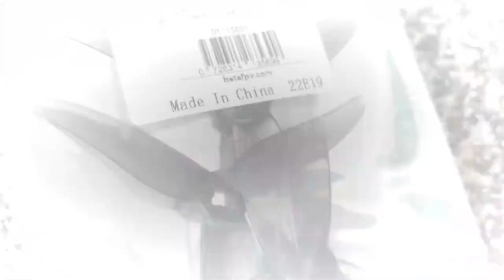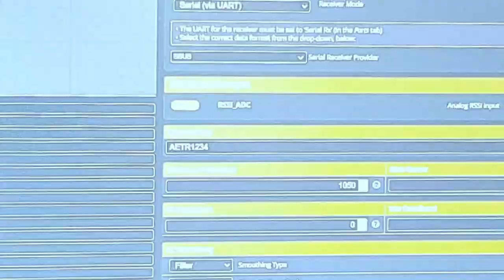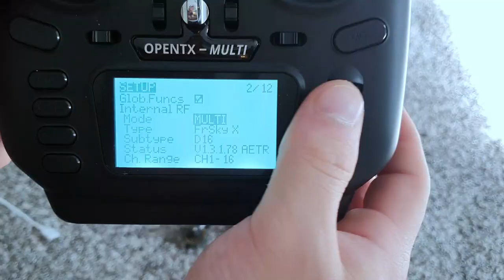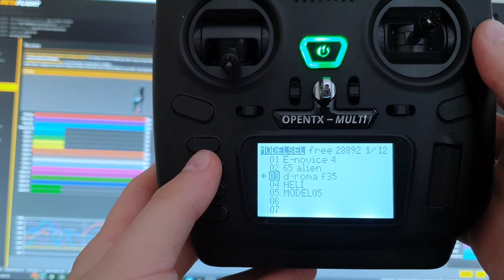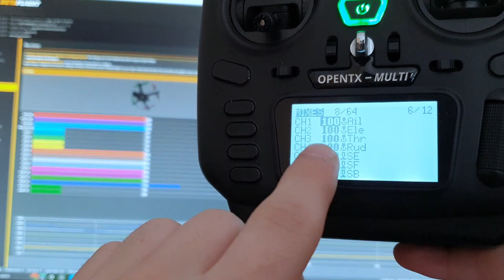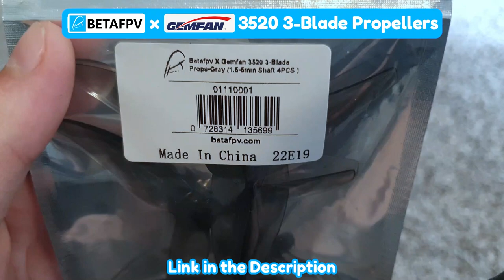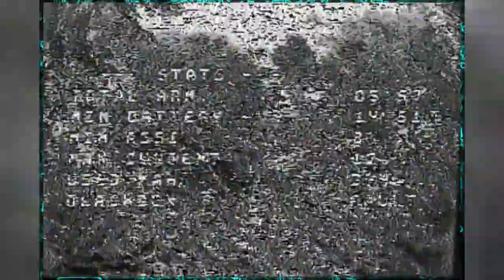Diatone Roma F35 - New Receiver and Props - Flight Video 1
This is my twenty-first RC video! In this video, I decide to upgrade my Diatone Roma F35 3.5in racing/freestyle drone my adding an FrSky XM+ mini receiver onboard after my old FHSS receiver mysteriously lost an antenna connector. I go through the process of wiring, BetaFlight setup, binding, and testing! I also upgrade the old 3520 propellers to some new BeteFPV x Gemfan 3520 3-bladed propellers as a finally touch to spiff up the performance. With these changes, the flight experience was so much more enjoyable, flying with my RadioMaster TX12 transmitter and I have much better precision and control overall. I also do some close-range distance tests with factors such as trees, elevation changes, etc, just to see if the range had improved from before, which it definitely had!

🞇 Creator Message: Be sure to reference the chapters in the video if you would like to see different parts of the process that you might be interested in!

- Amazon (4s - Caddx Polar [Digital])
- Amazon (6s - Caddx Polar [Digital])
- Banggood (6s - Caddx Polar [Digital])

Chapters:
0:00 Intro
0:16 Old FHSS Receiver
0:35 New BetaFPV FrSky XM+ Mini Receiver
1:03 Diatone Roma F35 Wiring Configuration
1:33 Soldering Connector onto Receiver
2:35 Plugging in Receiver & Wiring Check
3:44 Basic Receiver Setup and Binding
5:35 Troubleshooting Tip for Channels
6:21 Mounting Receiver & Antennas
7:27 New BetaFPV x Gemfan  3520 Props
7:59 Test Flight - LOS Hovering
9:12 FPV Flight & Close-Range Test
13:35 Final Thoughts
14:20 Outro